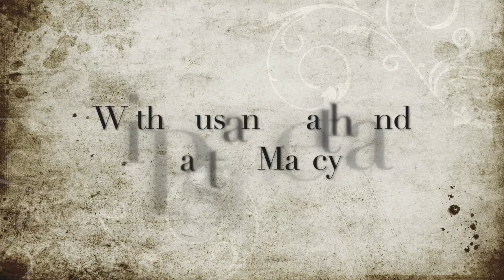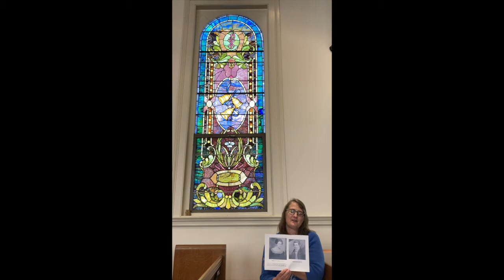Stained Glass Stories Part Six Adams Windows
Have you been missing the sanctuary these days? Have you wondered about certain stained glass windows? Are you longing to see your "favorite" stained glass window?

Every other Monday, Susan Leath and Pastor Marcy will provide a short video on each of our beloved stained glass windows found all throughout the sanctuary (and even ones just outside!).

This week we will be looking at the Adams windows! Join us to hear the fascinating history and symbol behind these two windows!

And look for these videos every other Monday and we'll look forward to hearing some of your thoughts and learnings from these beautiful pieces of art that surround us in worship.